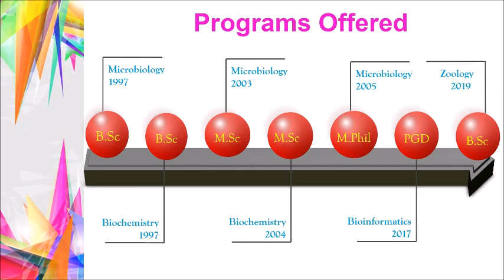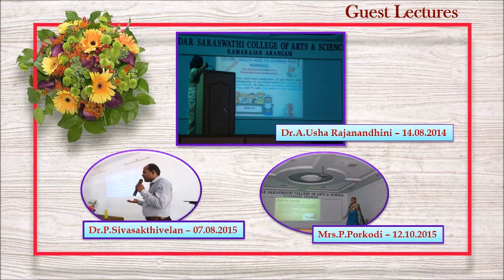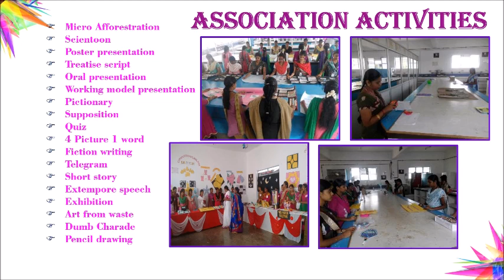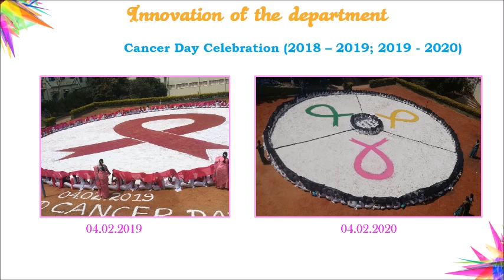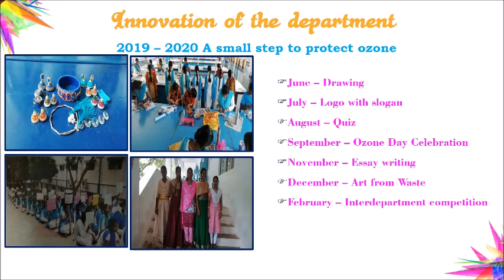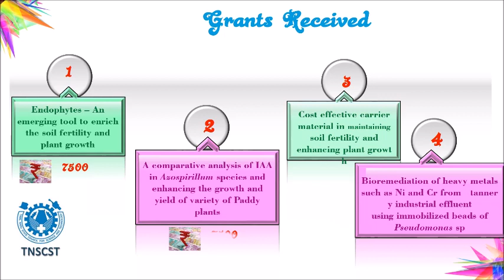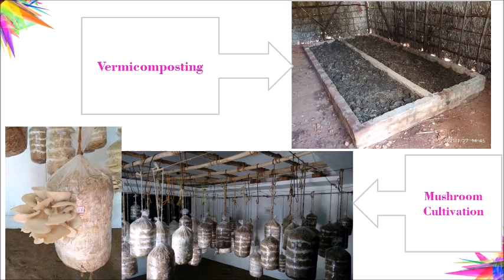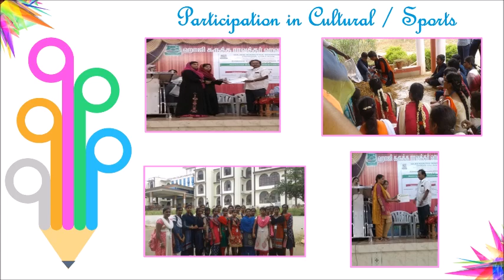Microbiology & Zoology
We welcome you to have a glance at the glimpse of the activities of Microbiology & Zoology. "Life stands for confident willer"... Be confident and win...